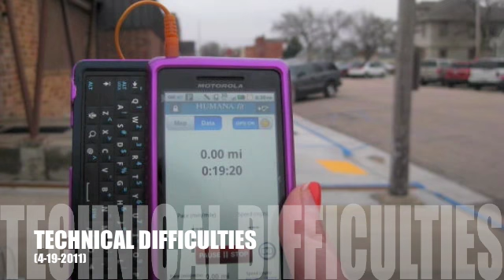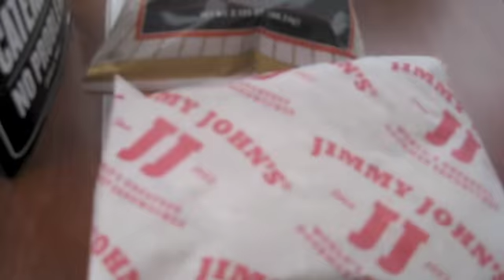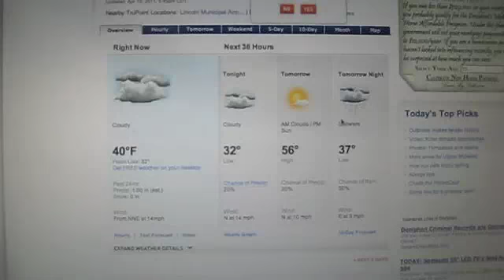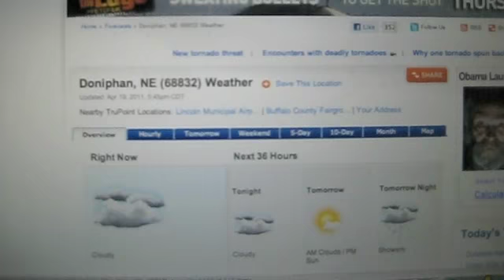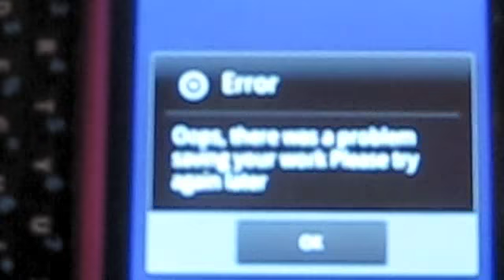TECHNICAL DIFFICULTIES! (4-19-2011)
Woke up late AGAIN this morning thanks to forgetting to reset my alarms. Oops! Then this afternoon during my daily jog, my GPS wouldn't work to track my workout! It just wasn't my day!